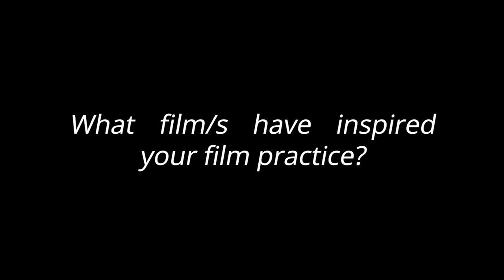Joao — Film student Interview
The Disruption Degree show presents interviews featuring LICA students across various disciplines, offering a glimpse into their personal practices. Discover the inspiration behind their creative decisions and gain insight into their work on a more personal level.

This is an interview with Joao Eduardo Belchior for the LICA Festival 2023 “disruption” – a graduate showcase for 3rd-year fine art, design, film, theatre, and architecture students.

More about the festival here: disruption2023.art